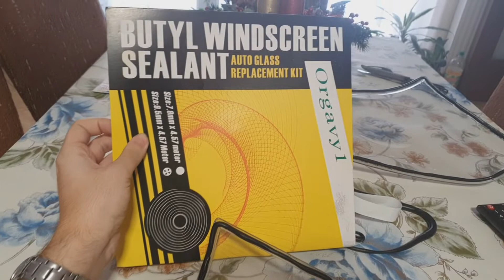#29 Mini Beast - Modificare stopuri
am pus inele led rosii in stopuri ca si pozitie iar acum masina arata a mini gtr